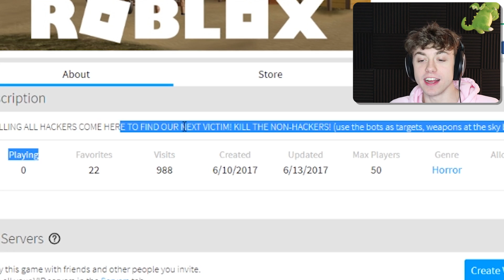If you're READING THIS i've ALREADY HACKED YOUR ROBLOX ACCOUNT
mwuahaha skoop man has BREACHED all of the ROBLOX accounts in the world! if you're reading this it's too late... YOUR ROBUX HAVE BEEN COMPROMISED ALREADY! GET HACKED NERD

GET the NEW FRANK BACKPACK!